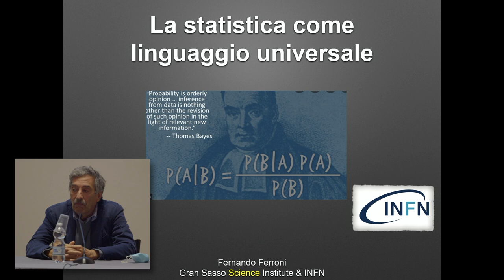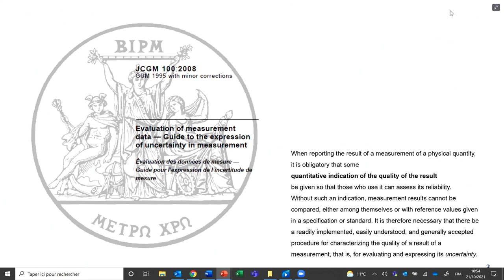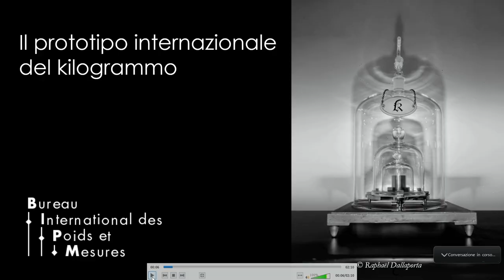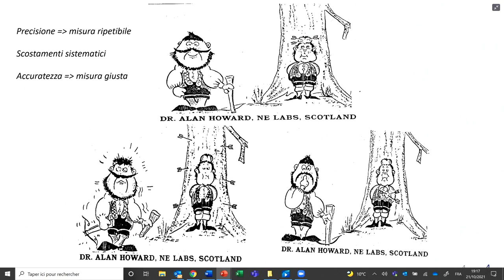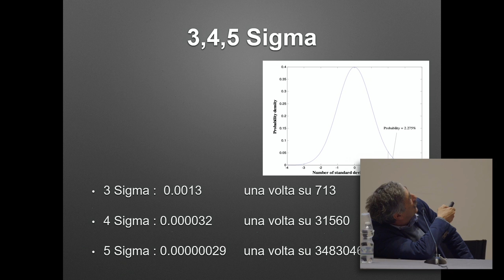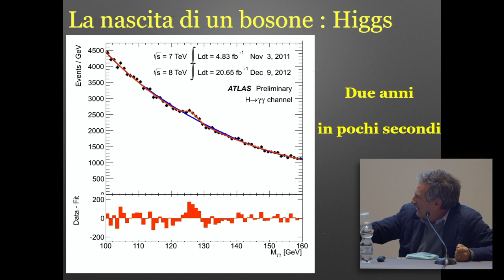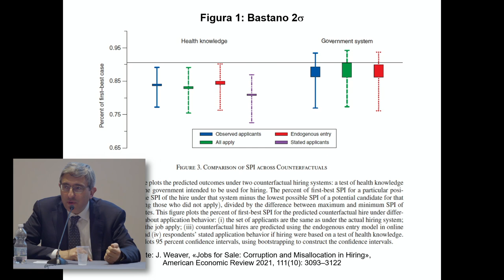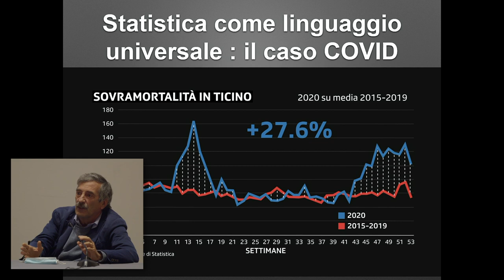Andrea Brandolini, Fernando Ferroni, Patrizia Tavella | Incertezza e conoscenza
La categoria dell’incertezza è centrale quanto fondamentale nella moderna visione scientifica del mondo, nelle scienze sociali ma anche nelle scienze cosiddette esatte. Le nostre informazioni sul mondo, infatti, sono frutto di osservazioni e misure che hanno sempre un margine di incertezza, che può essere ridotto e valutato, ma mai del tutto eliminato. Una sempre più accurata valutazione quantitativa delle incertezze è una delle manifestazioni più tangibili del progresso delle scienze. E della nostra conoscenza.
L'incontro si è tenuto il 21 ottobre 2021 in occasione del progetto espositivo Tre Stazioni per Arte-Scienza, in programma al Palazzo delle Esposizioni dal 12 ottobre 2021 al 27 febbraio 2022.